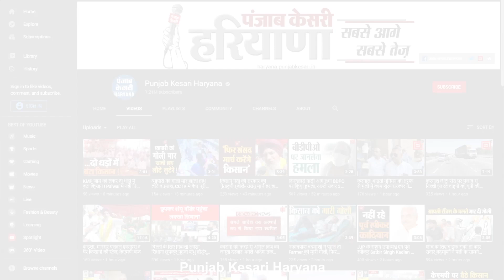Abhay को मिली Bhavya Bishnoi की काट, बताया क्यों कुरडा राम को बनाया इनेलो का उम्मीदवार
इनेलो ने भी आदमपुर के रण में अपने उम्मीदवार को चुन लिया है..और वो नाह है कुरड़ा राम..कुरड़ा राम जैसे ही इनेलो में शामिल हुए तो विपक्ष को इनेलो को आड़े हाथों लेने का मौका मिल गया..इनलो का मजाक उड़ाते हुए हरियाणा के दिग्गज नेताओं ने ये तक कह दिया कि इनके पास क्या खुद की पार्टी से आदमपुर में चुनाव लड़वाने के लिए कोई उम्मीदवार नहीं था क्या...लेकिन अभय चौटाला ने आज हिसार में प्रेस वार्ता के दौरान साफ कर दिया कि उन्होंने  कुरड़ा राम को ही आखिर आदमपुर के दंगल में क्यों उतारा है...क्या है वजह आप भी सुनिए